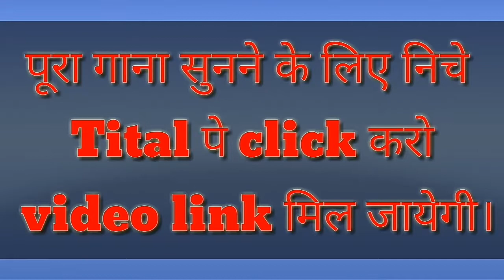Superhit Song Khali Bali Khali Bali Tutorial On Piano.